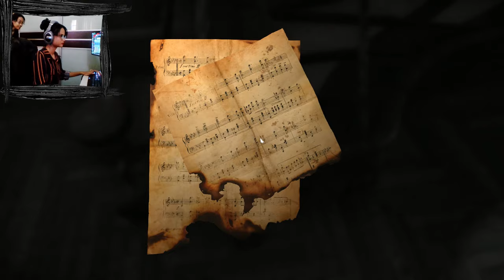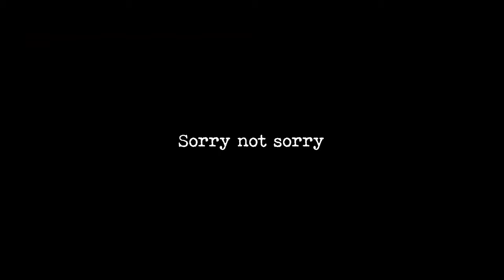Layers of Fear (ft. Nadra Zainal)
Nadra Zainal (Instagram): @nadrazainal

Mofaz Studio (Instagram):  @mofazstudio